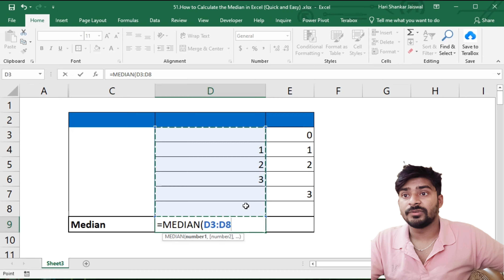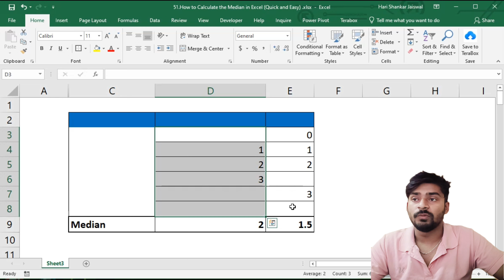How to Calculate the Median in Excel (Quick and Easy)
In today’s video tutorial, we’re going to go through how to calculate the median in Excel. You’ll see a quick and easy way to find out the midpoint in any set of numbers. Let’s start!